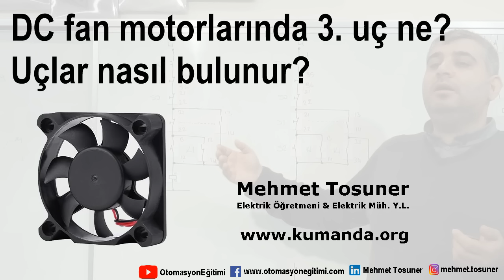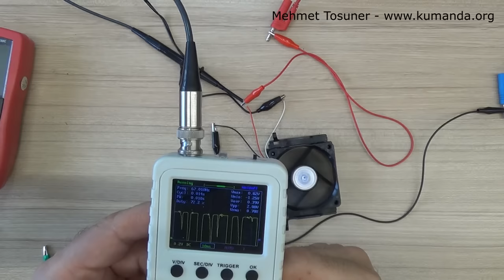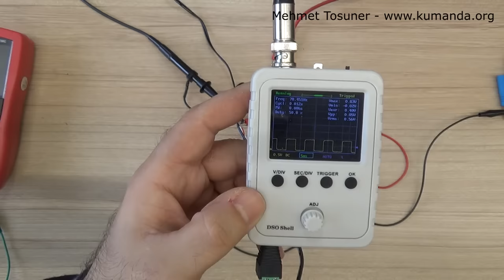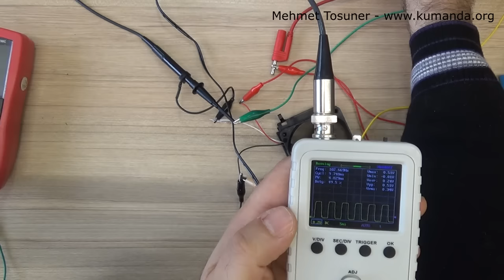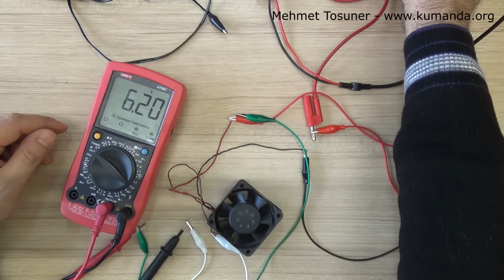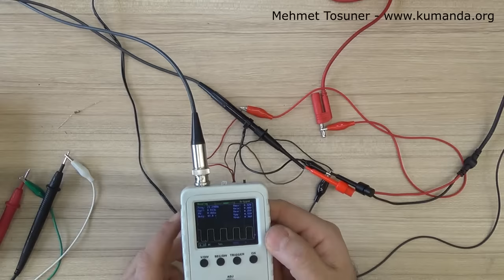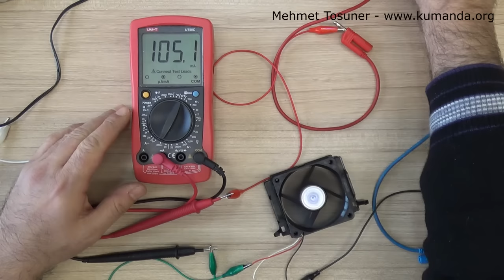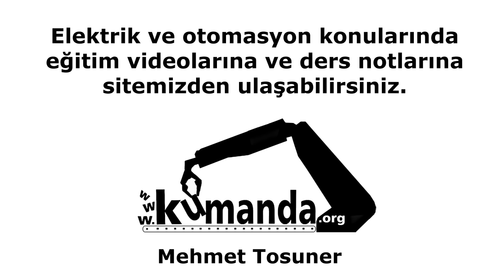DC fan motorlarında 3. uç ne? Uçlar nasıl bulunur? - Mehmet Tosuner